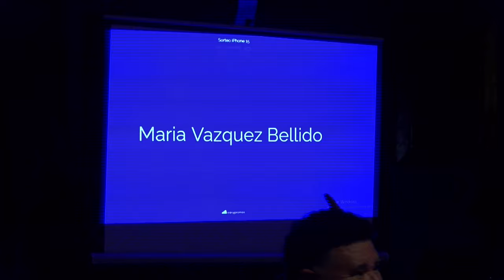Pregón de Reyes Magos 2024 en Nerva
Pregón y Coronación de Reyes Magos 2024 en Nerva que incluye el sorteo de regalos de la Campaña de Navidad 'Compra en Nerva'.